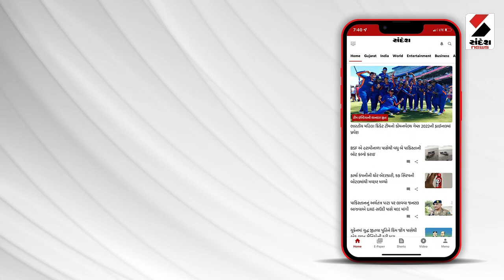Gujarat Weather Forecast | Surat શહેરમાં પવન સાથે વરસાદ | Rain Forecast | Gujarat Monsoon | IMD